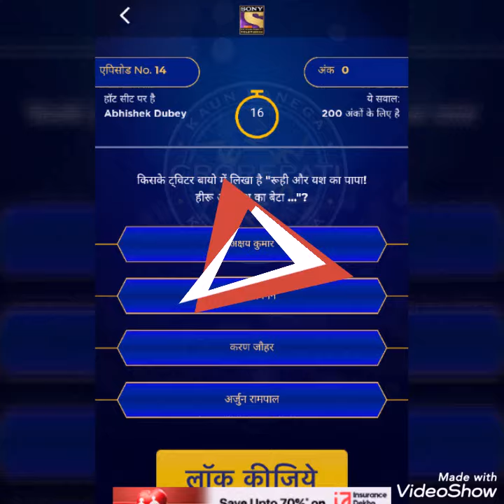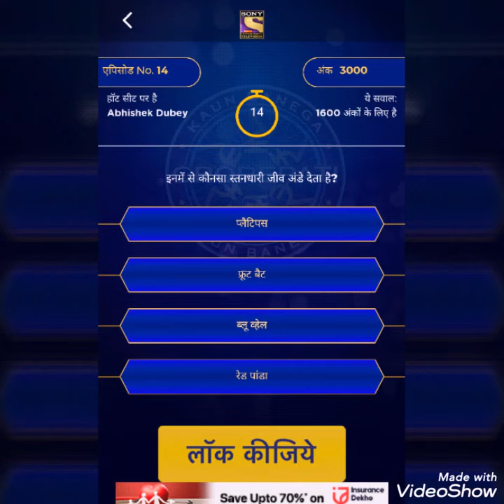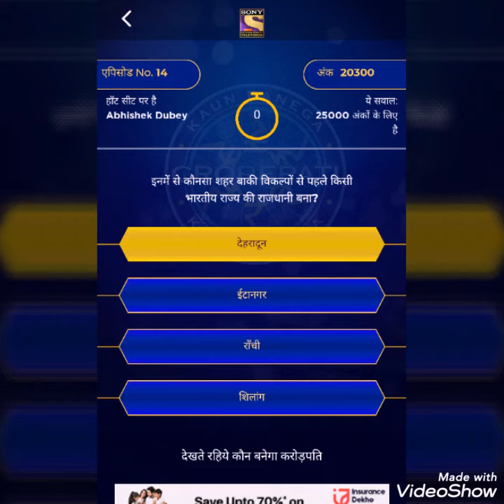KBC 2019 - EPISODE 14 1st set questions - Abhishek Dubey won 25 lakhs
Abhishek Dubey on hot seat & won 25 lakhs.
Questions and answers of fourteenth episode of KBC 2019. Kbc Play along 2019.